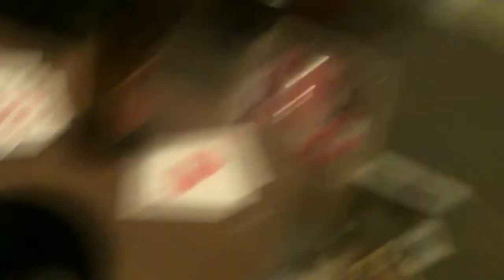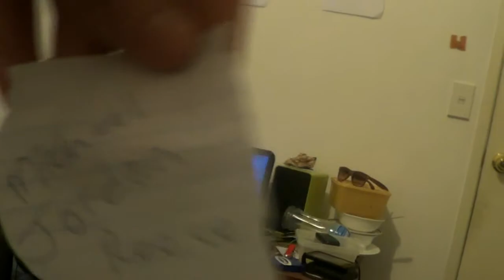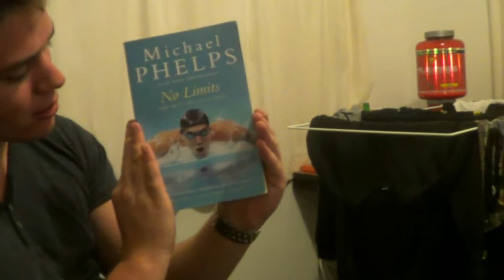Video 100! Drunkenness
This is what happens when people are bored and drink before a run in the rain.